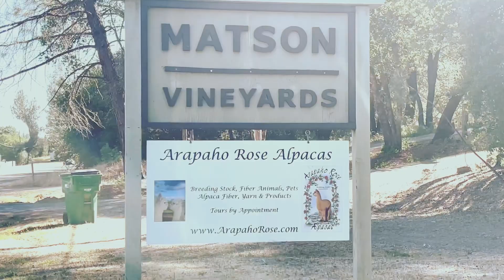Vlog 176: Đi Tham Quan Trang Trại Lạt Đà Nam Mỹ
Musician: @iksonmusic
Kênh Kim Anh Xứ Người rất vui được chào mừng ông bà cô bác anh chị em và các bạn ghé thăm.  Kimanhxunguoi hy vọng sẽ nhận được những góp ý của ông bà cô bác anh chị em để kênh Kimanhxunguoi mỗi ngày mới hay và ý nghĩa hơn cho ông bà cô bác anh chị em và các bạn thư giãn hoặc nấu những món ăn đơn giản nhanh gọn lẹ nhưng đầy đủ dinh dưỡng. Ông bà cô bác anh chị em và các bạn vui lòng đăng ký, like và chia sẽ cho bạn bè và người thân xem nhé. Xin cảm ơn ông bà cô bác anh chị em và các bạn.